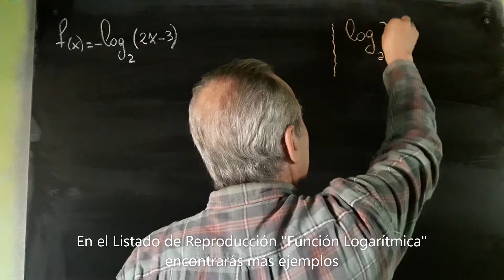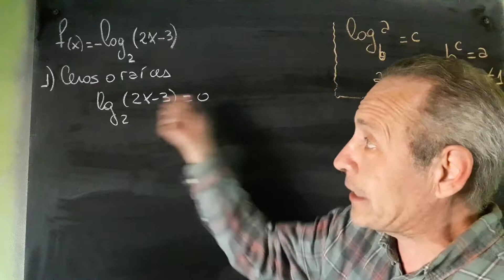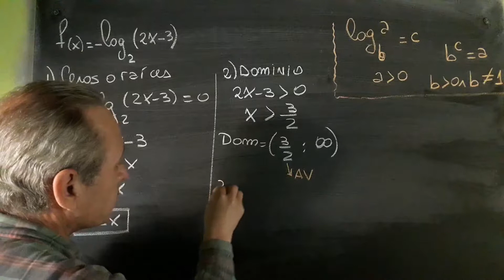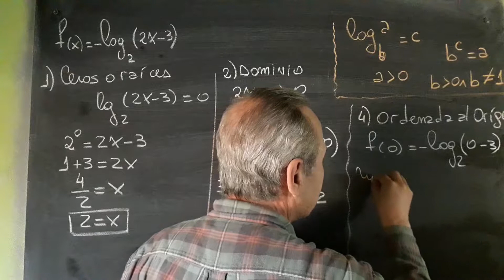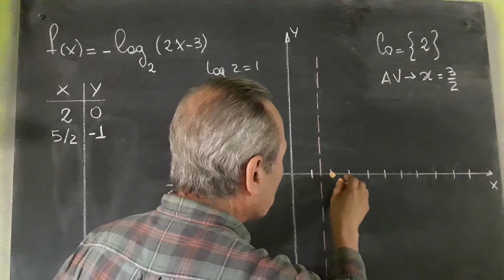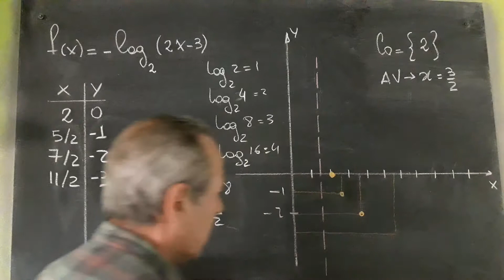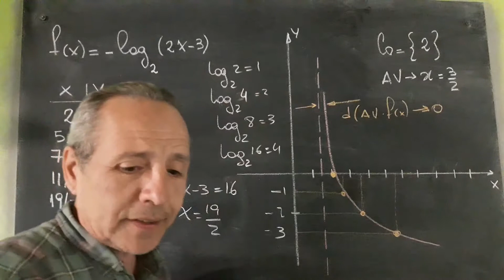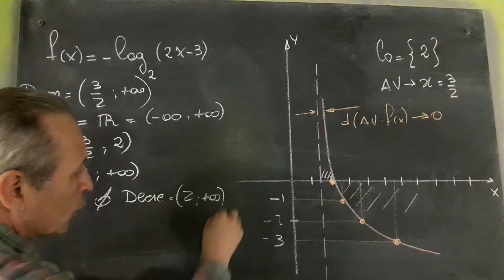Función Logarítmica (Análisis Completo)